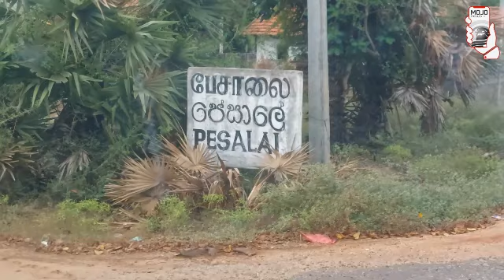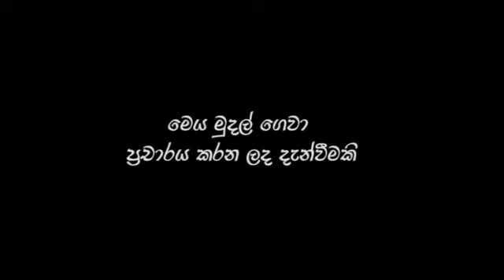mojonewslk ගස් 500 ක් කපපු පුද්ගලයා නිදැල්ලේ මාධ්‍යට තොරතුරු දුන් පුද්ගලයා පොලීසියට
පොලීසියට චෝදනා